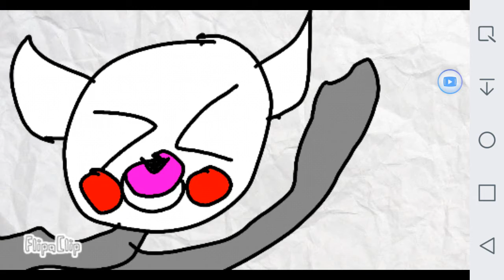Foxy x who? Part 7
Gtkgf